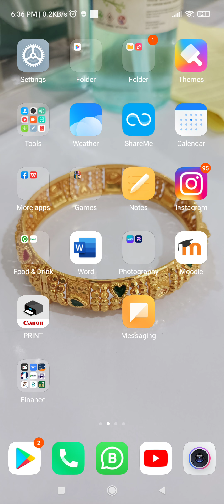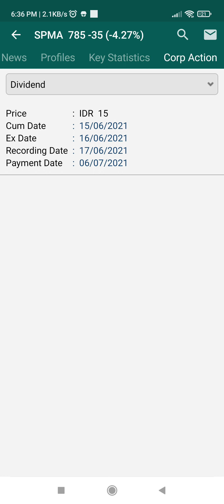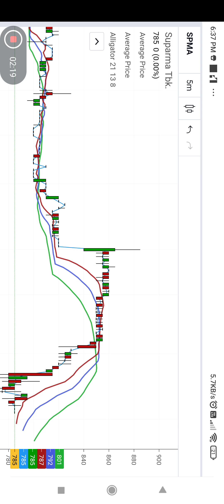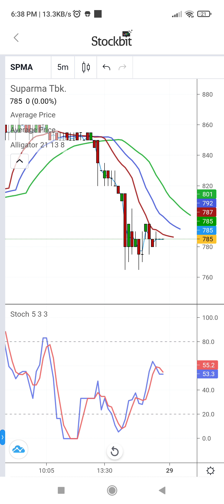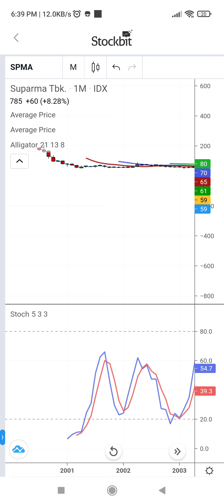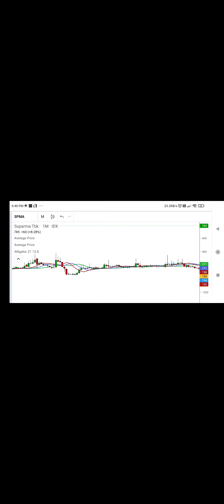saham SPMA Suparma Tbk fase uptrend . review pribadi 28/3/22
hanya review pribadi.

jangan di bully